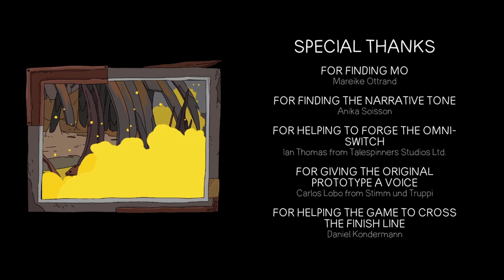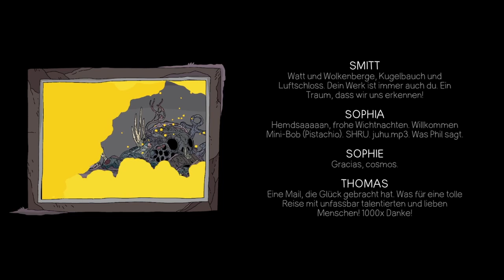MINUTE OF ISLANDS #11 [ENDE] * Hoffnungslos und resigniert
Minute of Islands Part 11 Hoffnungslos und resigniert

In Minute of Islands begibtst du dich mit Mo, einer begabten Mechanikerin, die mit ihrer Familie auf einer idyllischen Inselgruppe lebt auf ein großes Abenteuer über durch die Meere zwischen den Inseln. Die Maschinen die die Inseln am Leben erhalten und die Atemluft sauber halten, überirdischen, befinden sich versteckt auf den Inseln und müssen am Laufen gehalten werden, sonst sind die Inseln dem Untergang geweiht. Gemeinsam mit Mo und Co. lautet deine Mission nun also die Rettung deiner Heimatwelt. Schwinge den mächtigen Omni-Stab, um die Maschinen der Riesen wieder zu beleben, erkunde eine fantastische Welt, voller sonderbarer Charaktere und Kreaturen und decke die Geheimnisse der Inselgruppe auf. Stelle dich der dunklen Wahrheit, die sich unter der Oberfläche der Inseln verbirgt und enthülle eine emotionale poetische Geschichte von Einklang und Frieden.